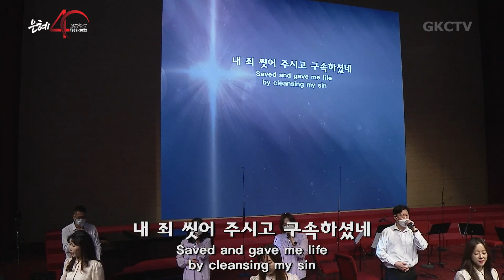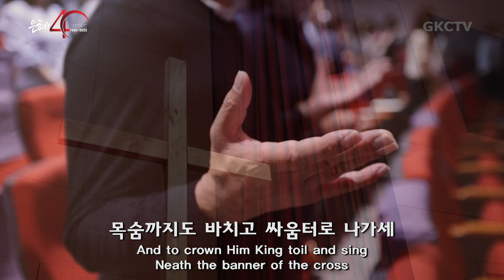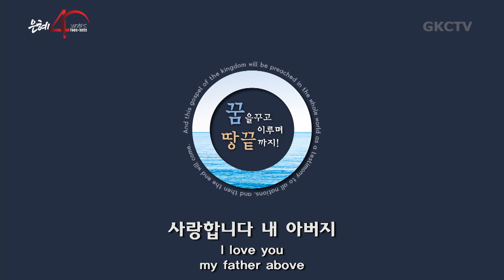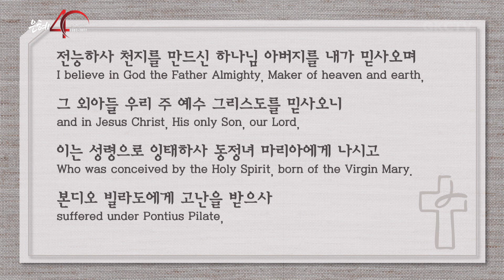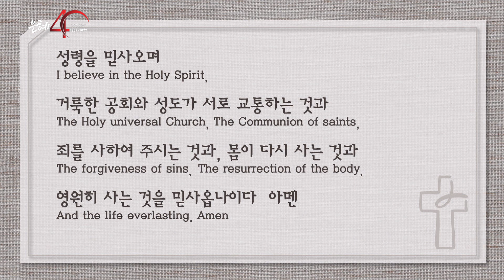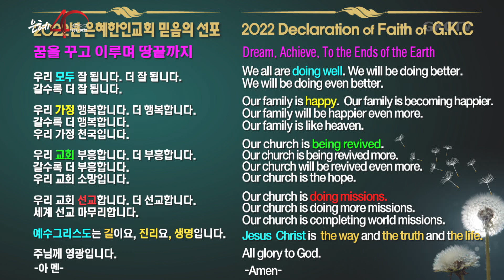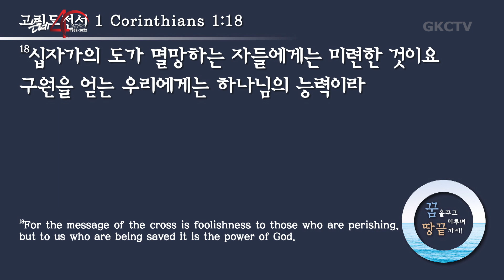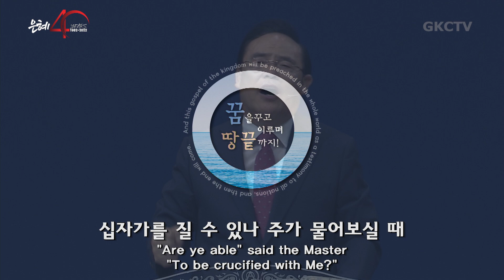은혜한인교회 주일예배 082822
은혜한인교회 주일예배 2022년 8월 28일

GRACEMI.com | GKCTV.com